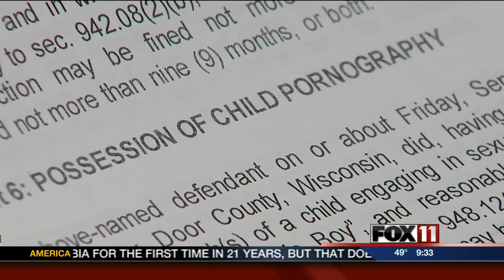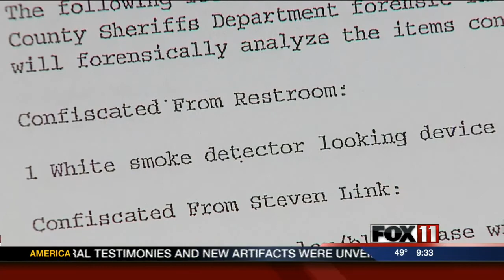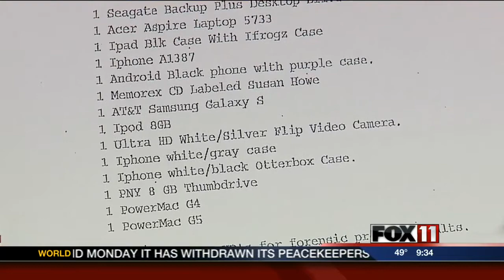Two men charged in child pornography investigation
Two Sturgeon Bay men are out on bond, in connection with a child pornography case.